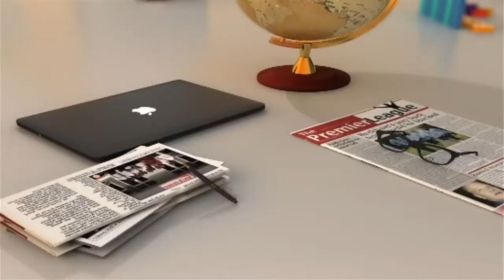Martha Bissah’s Ban: Prince Anane-Asare demands lifting of suspension - AM Sports (23-7-21)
Prince Anane-Asare demands lifting of suspension - AM Sports on JoyNews (23-7-21)